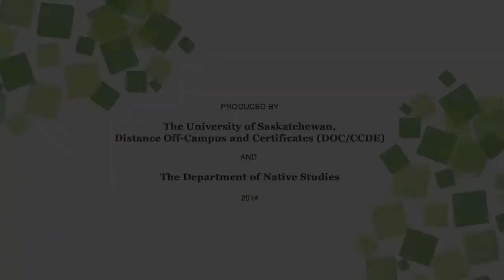INDG264 Module Four Introduction